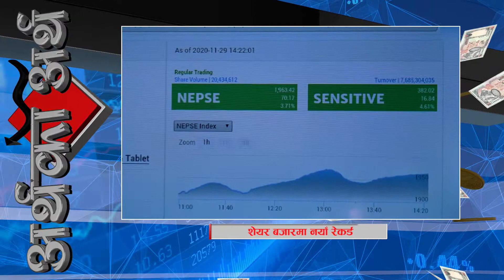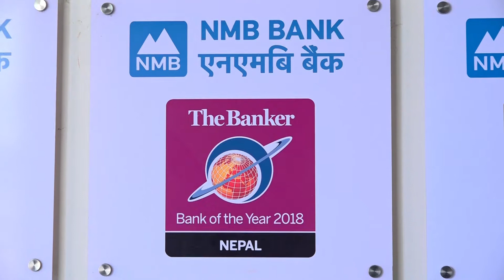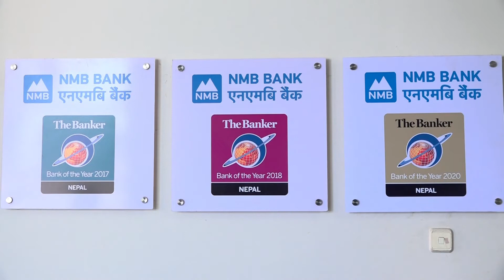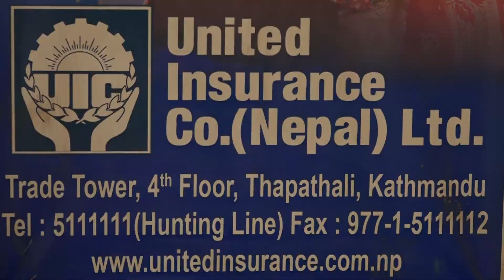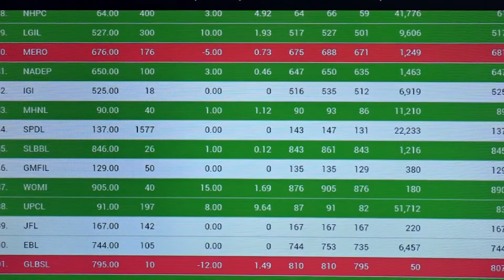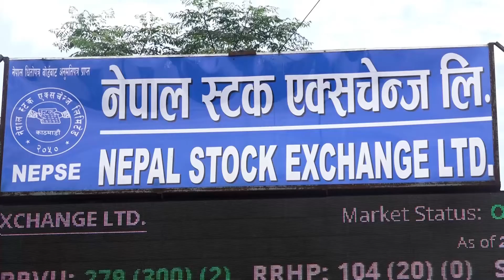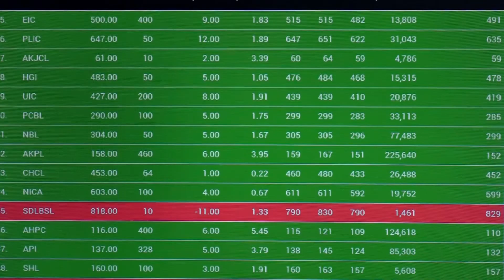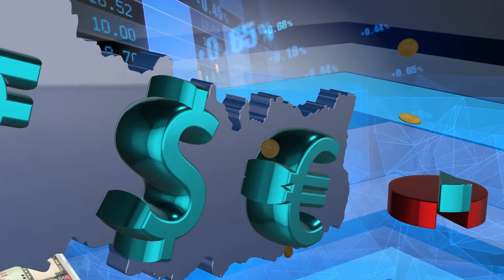ARTHAKOARTHA 20770821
नेपाल टेलिभिजनबाट प्रशारित साप्ताहिक आर्थिक कार्यक्रम अर्थको अर्थ